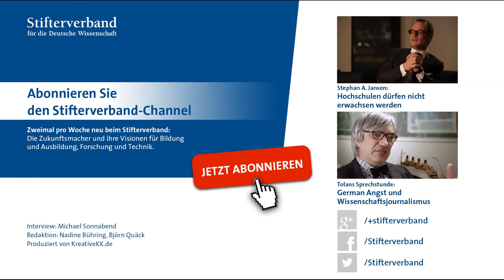Tolans Sprechstunde: Open Access und die Verlage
Warum verdienen sich die Verlage, die wissenschaftliche Fachzeitschriften herausgeben, eine goldene Nase? Das fragt sich der Dortmunder Physik-Professor Metin Tolan schon lange. Ist Open Access, also das Publizieren im Internet ohne Verlage, das lang ersehnte Gegenmittel? Ja, aber unter einer Bedingung.

Interview: Michael Sonnabend
für den Bildungskanal des Stifterverbandes